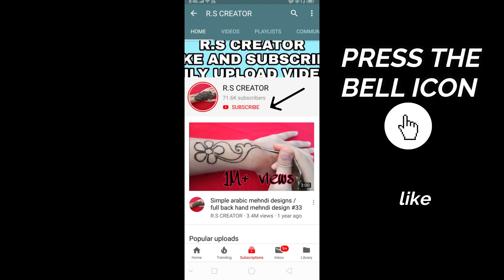Stylish Mehndi Design | आसान मेहंदी डिज़ाइन लगाना सीखे | Easy Mehndi Designs For Hands | Simple Henna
Hello everyone
its
Eady beautiful Stylish Mehndi design for hand
Simple / Easy Latest mehndi designs.
mehndi designs for back hand

song name. Diviners

  My channel